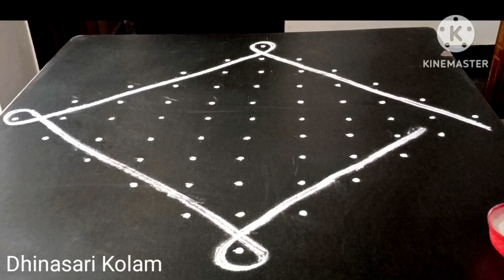Beautiful Design Sikku Kolam 11*1 Dots Begginers Kolam Muggulu Designs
So please give your valuable comment to improve my channel.

By
Dhinasari Kolam